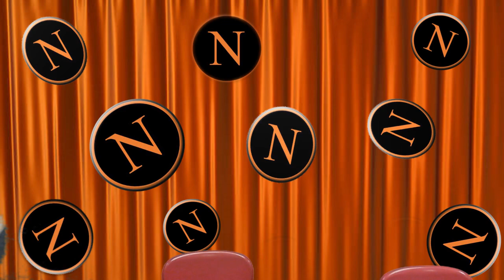Titan Connect 1-3-2024